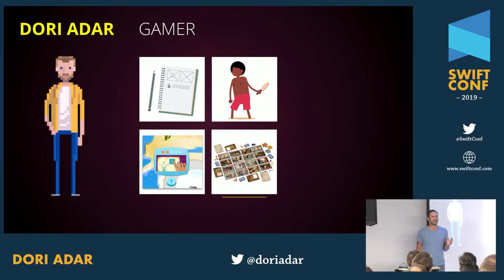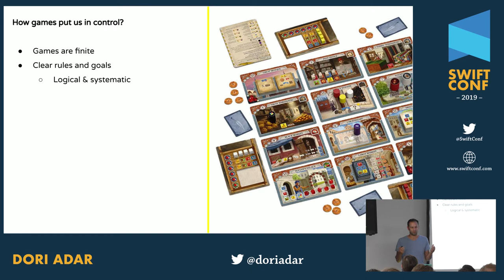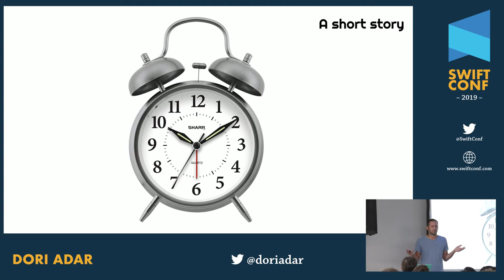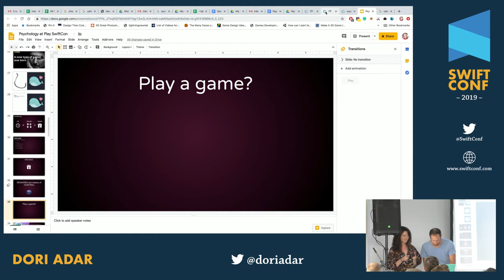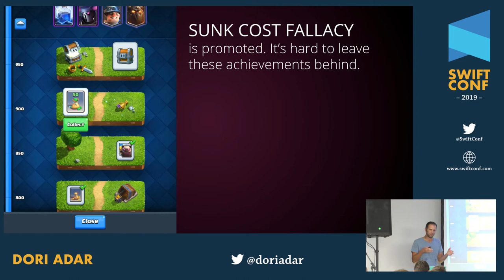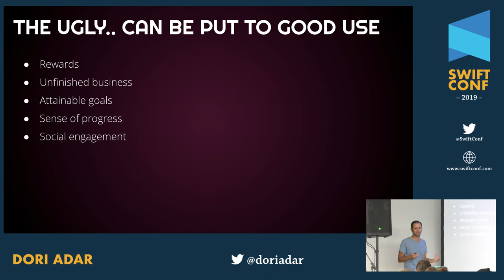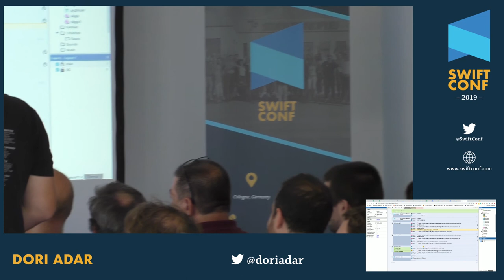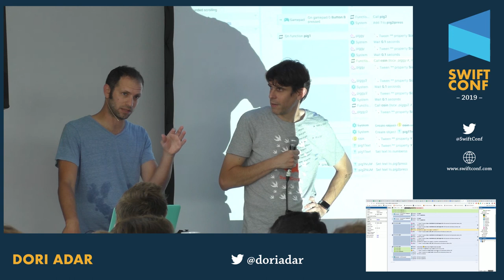SwiftConf '19 - Dori Adar: Psychology at Play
Games were always in front of technology and user experience. Nowadays, in the wake of the free content era, games are pushing the boundaries of behaviorism and motivation theories even further, to become the most lucrative entertainment business in human history.

In this talk, we will go through the psychological tricks in games' hats, see their effects on millions of players and try to predict what's next in this behavioral play journey. This is the story of free products that are making billions.